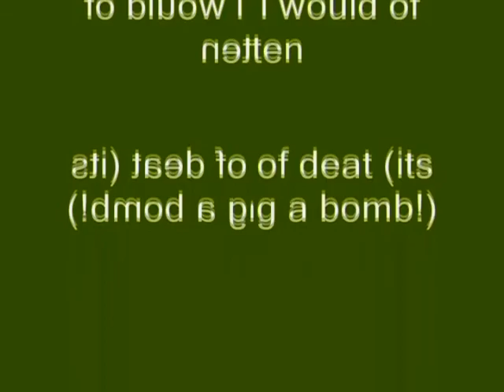Windows XP Installation Music In X Has A Conga Busher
Made on Friday, October 5, 2018, 12:34:56 am to 12:37:09 am

How To Make Conga Busher:

VideoFX

1st: Color Corrector (Secondary) - Conga Busher (Customized)

After choosing (default), Rotate Hue is modified to 232.653

2nd: Mirror - Reflect Right

AudioFX

ExpressFX Amplitude Modulation

Rate:      3,000.0

Depth:   100.0

Modulation: 100.0%